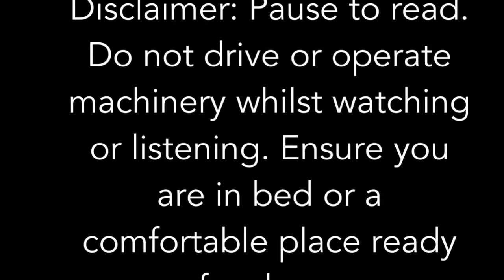Get to Sleep Fast with Sleep Hypnosis Mindful Guided Sleep Meditation (voice and music)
Get to Sleep Fast with Sleep Hypnosis, guided meditation to guide you into sleep.
Can’t sleep? Suffering from poor sleep and want to clear your head and create space for peaceful sleep? Try this soothing voice only sleep hypnosis meditation that will help you fall asleep within minutes. Just close your eyes and get comfortable in bed or in a comfortable place and listen to all the positive sleep suggestions. You will be guided gently into deep sleep. You will feel relaxed and look forward to going to bed and getting a good nights sleep.
We suggest you also reduce your caffeine intake throughout the day, preferably sticking to non caffeinated drinks after midday and dim the lights a couple of hours before bedtime. We also suggest that you take a walk during your day if you can and get some exercise too.

Tune into our powerful and safe non scripted, voice only sleep hypnosis session for deep sleep that will help you fall asleep fast and let go of the stress and anxiety that sleepless nights bring. This session will allow you to release anxiety and enjoy peace of mind. You will notice that you will feel calmer in the days and week to come. Suitable for repeated nightly listening.

We love to hear from you, please share your thoughts with us as we are here to help and guide you to sleep.

Thanks! We look forward to hearing from you. Take care! Love and smiles from The English Sisters

Music Dreaming by Helios iMovie
ALL VOICE CONTENT IS COPYRIGHT OF THE ENGLISH SISTERS VIOLETA AND JUTKA ZUGGO